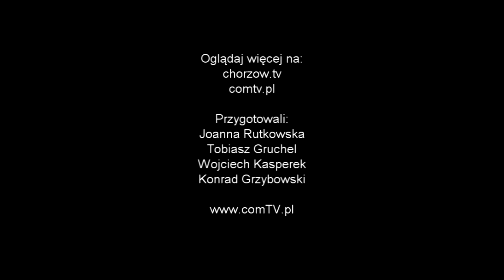CHORZOWSKIE PRZYGOTOWANIA DO DNIA DZIECKA